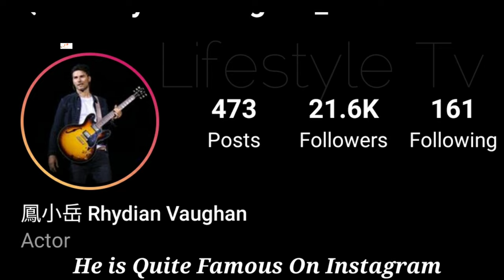Rhydian Vaughan Lifestyle (Dear Diary) Biography, Age, Wife, Income, Hobbies, Height, Weight, Facts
Rhydian Vaughan Biography (Dear Diary) Lifestyle, Age, Wife, Net Worth, Hobbies, Height, Weight, Facts

Rhydian Vaughan is a Taiwanese-British actor, best known for his performances in the films Monga, Girlfriend, Boyfriend and Winds of September. Vaughan is of Eurasian descent; he was born in Llanidloes, Wales, United Kingdom to a Taiwanese mother who is a performance artist and a British father who is a violinist. Vaughan graduated from the East 15 Acting School, a British performing arts school, in 2011.

In 2016 Vaughan became a father to a boy with his girlfriend of two years Taiwanese surfer Jessie Hong. The couple later married soon after their son was born.

Turkish Translated